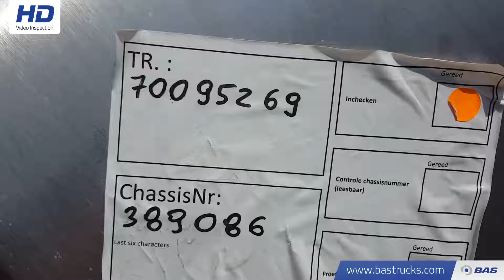70095269 Burg Food / Lebensmittel Isoliert 29.000Ltr. / 3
Burg Food / Lebensmittel Isoliert 29.000Ltr. / 3